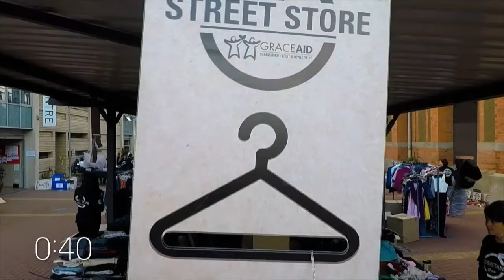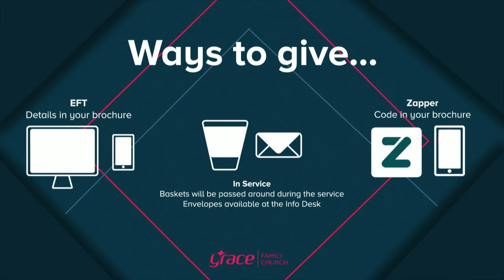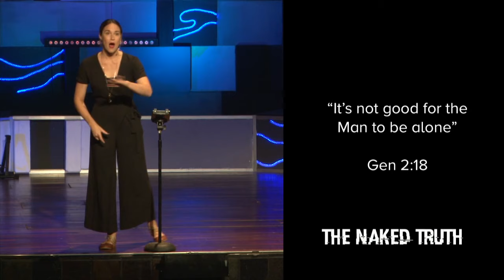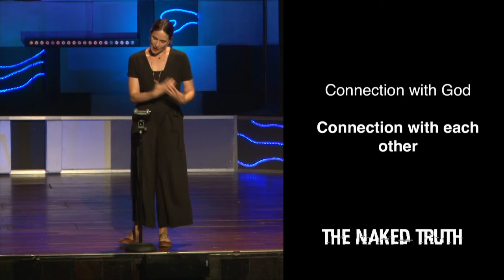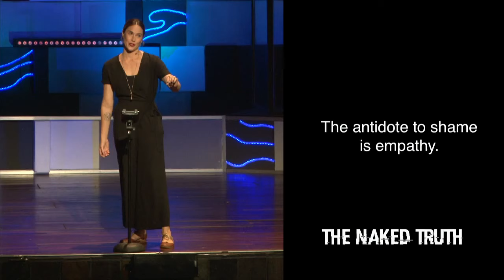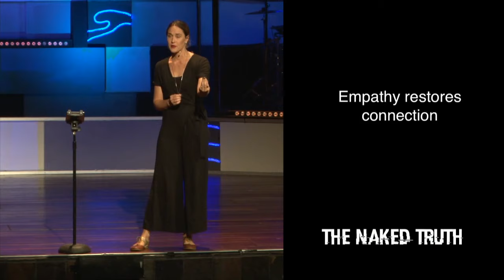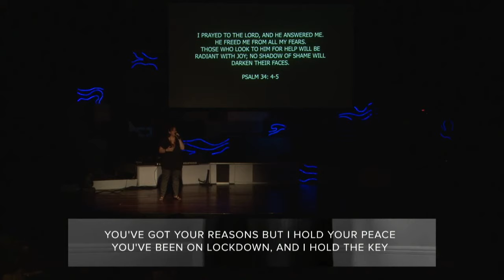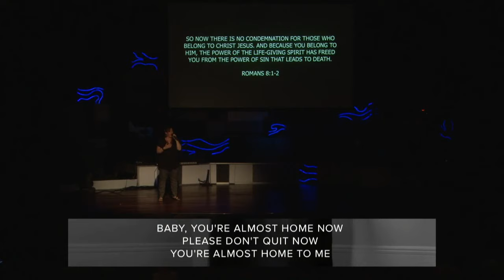The Naked Truth | Shameless | Week 1 | Jess Basson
A series on identity, sexuality and relationships with the goal of leading us to wholeness and health in Christ.